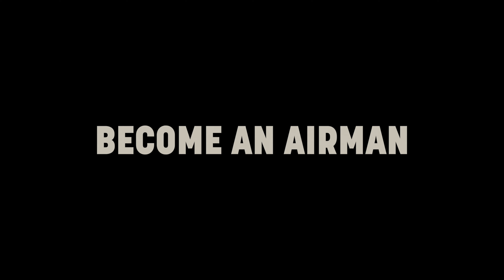BECOME AN AIRMAN | Trailer | IL2 Flying Circus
As the British Fifth Army and German 4th Army clashed at the Ypres Salient, brave airmen conducted crucial artillery correction, photo reconnaissance, bombing, and interception sorties above the brutal conflict in the trenches.

You can now take part in the Third Battle of Ypres on Ad Astra, an IL2 server with the most immersive and historically accurate missions ever created in a World War I flight simulation.

Join Ad Astra on Tuesdays at 1900 GMT for the "Aces Rising" community event.

Footage was shot live on the Ad Astra server.